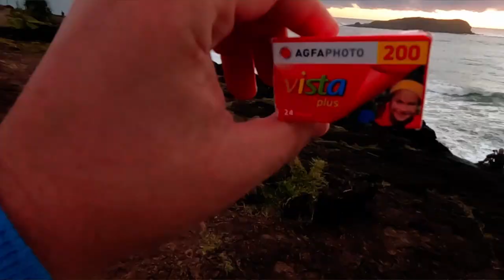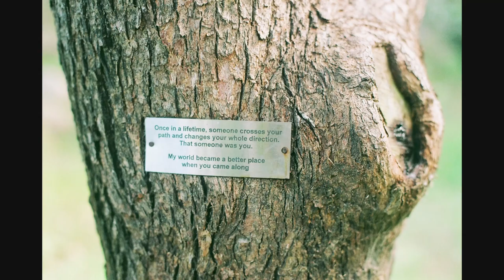Agfa Vista 200 expired film - BEST BEACH SUNRISE PHOTOS!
Well viewers trying a few new techniques this week with the video and the thumbnail.. Let's see how it goes!

Expired Agfa Vista 200... WOW!! I LOVE THIS expired film!

Chapters:

Taken on the Minilta SR505 with a 50mm f1.4, what a lovely camera!